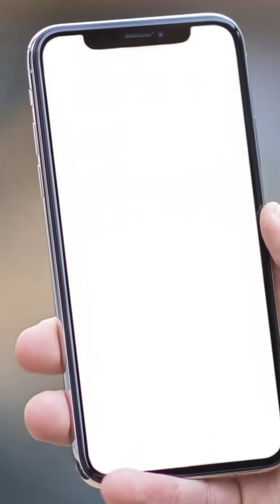Llevamos tu auto al Taller ¡gratis!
Los mantenimientos para tu Toyota más seguros están en Talleres Casabaca. Retiramos tu vehículo en la puerta de tu casa, y después de pasar por el taller, lo llevamos de vuelta.
Así estarás más seguro y tu Toyota estará siempre Como El Primer Día.